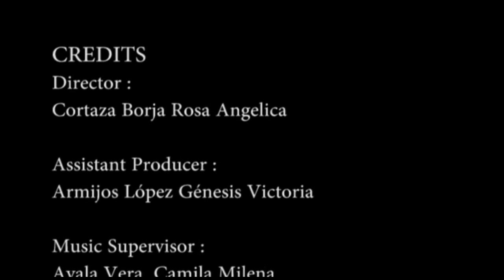📢 PROPAGANDA - HONESTIDAD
Este fue un proyecto realizado con las estudiantes del 3ero bachillerato en donde la temática fue la de realizar propagandas con el fin de despertar conciencia en algunos valores que se estan perdiendo en esta sociedad como la bondad, la honestidad, la sencillez, la caridad y la humildad, el grupo liderado por la Srta. Cortaza le asigné el valor de la honestidad, con una charla previa y guia de las etapas de la producción audiovisual de bajo presupuesto en donde las estudiantes debían hacer uso de los celulares y programas de uso gratuito para realizar la edición del video final. Cabe aclarar que a pesar de no ser especializadas en la rama de producción audiovisual su trabajo denota gran talento: desde la adaptación del guión literario, la actuación de las estudaintes y la edición final. Si quieres resultados distintos no hagas siempre lo mismo. Felicito a las estudiantes por su dedicación en la realización de esta propaganda.
Cortesia: mqart 🎨 mqpro 🎬